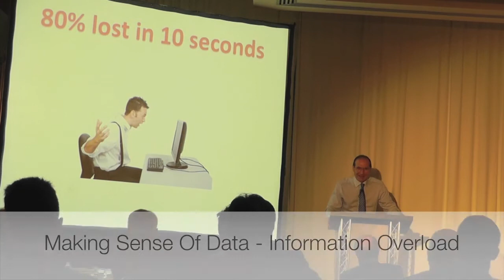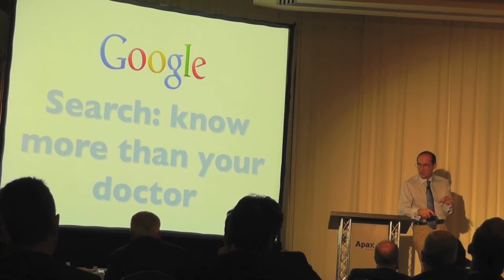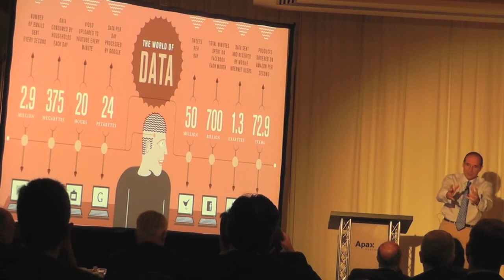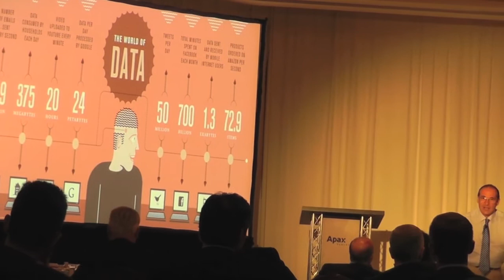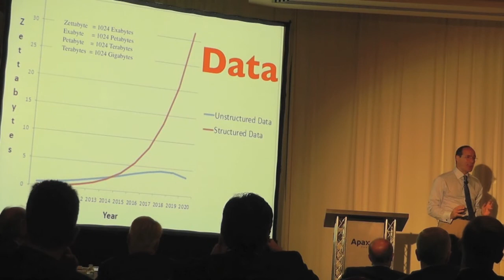Big Data in Health Care - Information Overload, self-service health care, med tech keynote speaker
Keynote speech by Patrick Dixon on Big Data, information overload and making sense of data. Companies lose 80% of customers within 10 seconds - life is too short to wait, swift and effective customer service is key. Individuals know more than the doctors about their treatment, internet research means information overload. Overcoming institutional blindness and institutional overload. Exponential increase in unstructured data, structured data, Big Data analysis in health care,  and aligning it to processes and procedures is fundamental to the future of Medical Technology.

Futurist keynote speaker on Big Data, Patrick Dixon - author 15 books on global trends and Chairman of Global Change Ltd - is an international inspirational lecturer, and expert, on leadership, management, supply chain, innovation, trends analysis and business strategy. He has been ranked one of the 20 most influential business thinkers alive today (Thinkers 50).